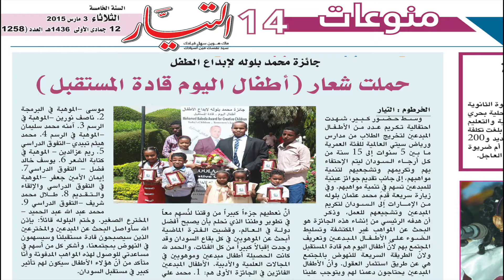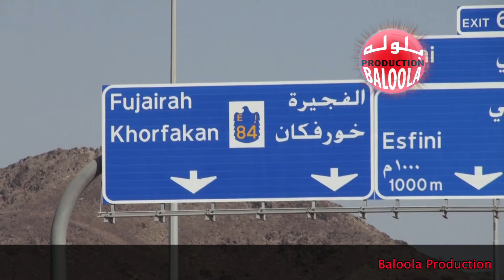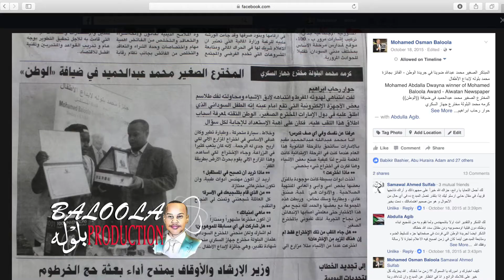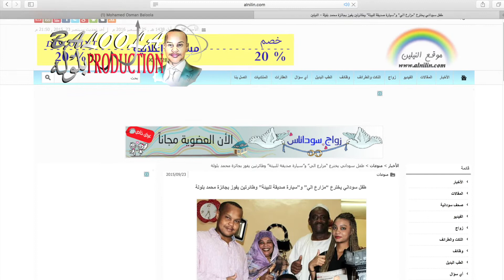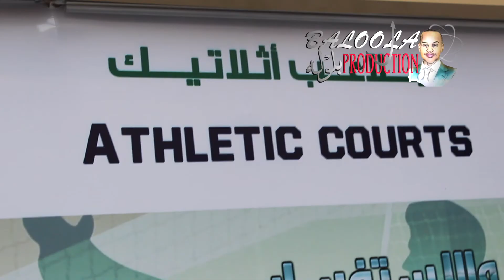المبتكر محمد ضوينا جائزة محمد بلوله لإبداع الأطفال Mohamed Baloola Award for Creative Children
المبتكر محمد ضوينا - جائزة محمد بلوله لإبداع الأطفال Mohamed Baloola Award for Creative Children حلقة مع المبدع و المبتكر الصغير السوداني محمد عبدالله ضوينا في الفجيرة ، الفائز ب جائزة محمد بلولة لإبداع الأطفال ، الحلقة عن ابداعات المبدع محمد عبدالله و الملقب في مدرسته بالمخترع الصغير ، تعرفوا على أسرة محمد و كيف أكتشفوا موهبة إبنهم و كيفية تنميتهم للموهبة و لقاء مع الأستاذة هاجر محمد سالم - الإدارية بمدرسة الإمارات الخاصة و التي يدرس فيها محمد و تحدثنا عن موهبة محمد و أنه يلقب في مدرسته بالمخترع الصغير لإبتكاراتها المتعددة. الحلقة مدتها تقارب العشرون دقيقة و أتمنى أن تنال إعجابكم.المبتكر الصغير / محمد عبدالحميد ضوينا ، سوداني مقيم في امارة الفجيرة ( عمره ١٥ سنة من مدينة الأبيض في السودان ) ، و عرض عدد من اختراعاته مثل المزارع الالي الذي اخترعه لمساعدة جده في الزراعة في السودان و اخترع السيارة الصديقة للبيئة و اخترع طائرتين لان موظفي الجمارك في مطار السودان قاموا بتأخير إجراته فقرر تصميم طائرته الخاصة ، و بالإضافة لعدد من الإبتكارات أطفالنا المبدعين هم قادة المستقبل و أشكر كل من ساعديني في إيجاد هؤلاء المبدعين و قادة مستقبلنا . الف مبروك للمخترع الصغير و أتمنى ان أرى منه انجازات تسهم في خدمة البشرية و تطوير الوطن . و لقد و عدني بذلك .تصوير و تقديم و مونتاج : محمد عثمان بلوله
Videographer ، Presenter & Editing by : Mohamed Baloola - Baloola ProductionWatch Full HD Video on Youtube شاهد الحلقة عالية الجودة في يوتيوب على الرابط
جائزة محمد بلوله لإبداع الأطفال
Mohamed Baloola Award for Creative Children

Video about Mohamed Dawyna one of the winner of Mohamed Baloola Award for Creative Children. Tuesday 27/12/2016
اطفال اليوم قادة المستقبل
Today's Children Tomorrow's Leaders

تحياتي
اخوكم / محمد عثمان بلوله :)
محمد عثمان بلولة Mohamed Osman Baloola